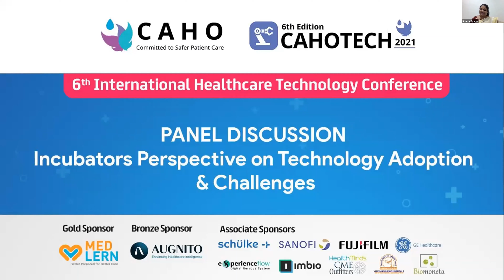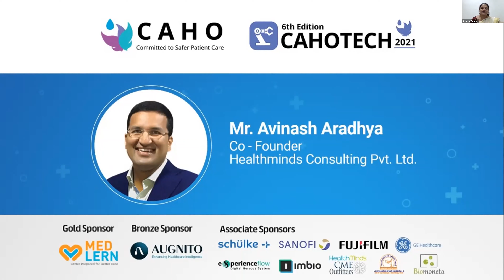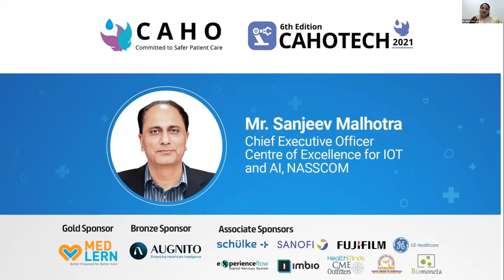CAHOTECH 2021 : Incubators Perspective on Technology Adoption & Challenges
Speaker : Mr. Sanjeev Malhotra
Moderator : Mr. Sameer Mehta & Mr. Avinash Aradhya